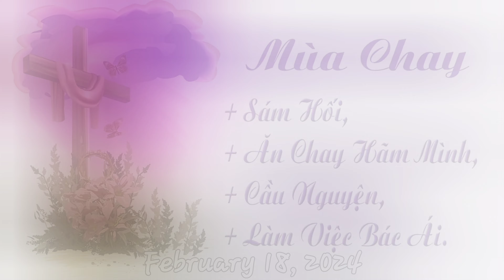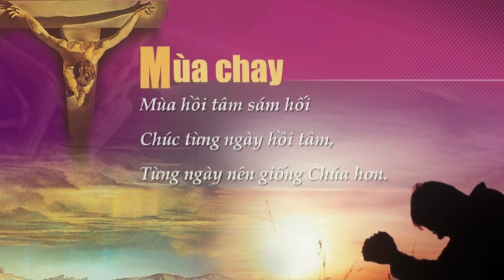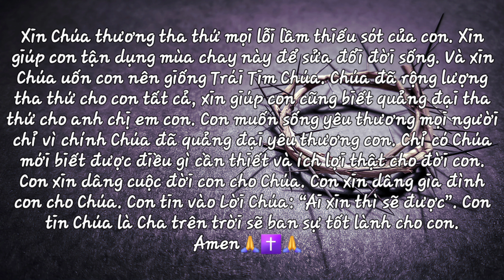Ca Đoàn Đức Mẹ Vô Nhiễm hát Thánh Lễ Chúa Nhật 1 Mùa Chay🙏✝️🙏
Nhập Lễ: Hãy Quay Về
Đáp Ca: Chúa Nhật 1 Mùa Chay B-cv: Tiên Dung
•Câu Xướng Trước Phúc Âm 1 Mùa Chay
Dâng Lễ: Hy Lễ Chiều Xưa
Hiệp Lễ: Lời Nguyện Buồn
Kết Lễ: Chút Tình Con Thơ

Ca Trưởng: Mộng Thu
Nhạc Sĩ: Mộng Thu

Tại GXCTTĐVN Sacramento, CA.